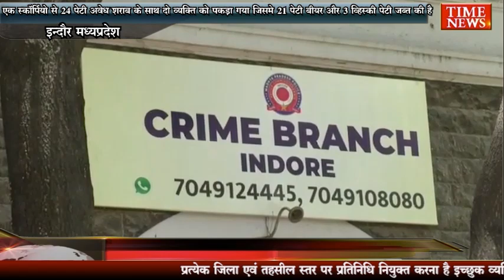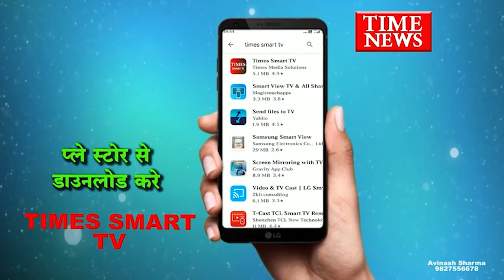24 पेटी अवेध शराब के साथ दो व्यक्ति को पकड़ा गया जिसमे 21 पेटी बीयर और 3 व्हिस्की पेटी जब्त की है...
इन्दौर क्राइम ब्रांच ने कार्यवाही करते हुए एम जी रोड थाना क्षेत्र से एक स्कॉर्पियो से 24 पेटी अवेध शराब के साथ दो व्यक्ति को पकड़ा गया जिसमे 21 पेटी बीयर और 3 व्हिस्की पेटी जब्त की है |